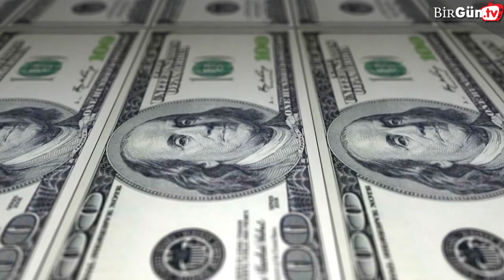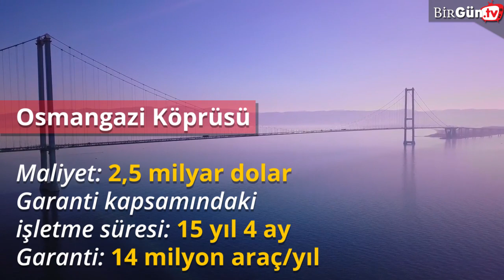Yap-işlet; halkın sırtına devret!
Kanal İstanbul'un yap-işlet-devret yöntemiyle yapılması için yasal düzenlemeye gidiliyor, bütçedeki kara delik daha da büyüyor.